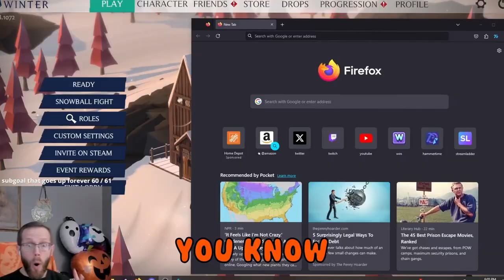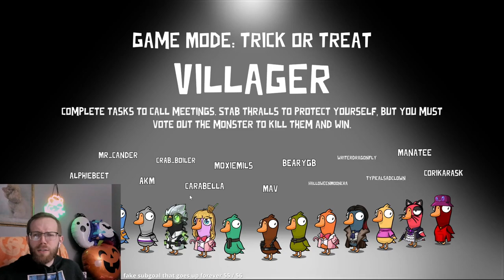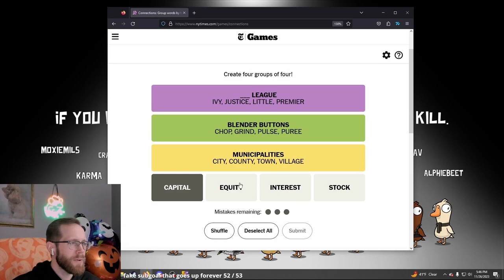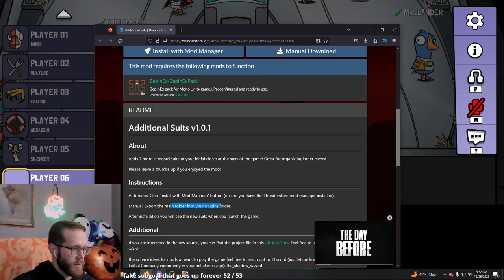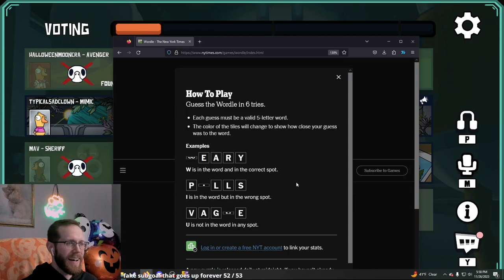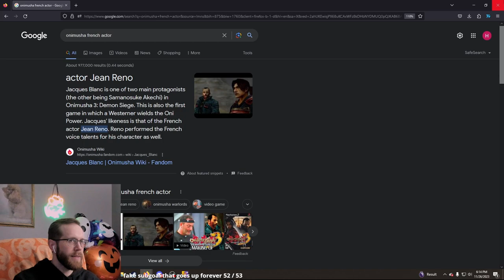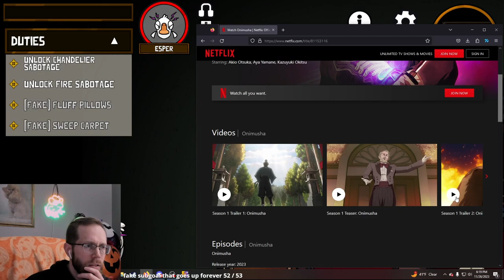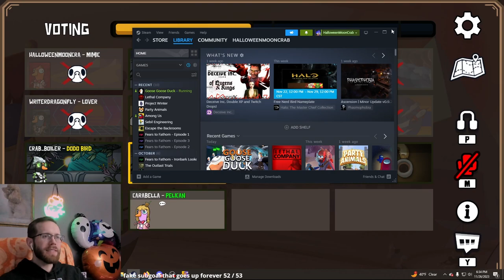The Duck Was The IMPOSTER | Goose Goose Duck!